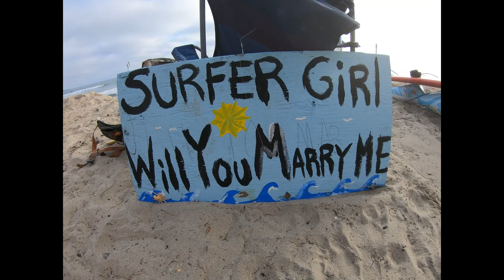Episode 12 : Tourmaline, Dolphin, & Friends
Welcome back to Tourmaline !!! Took out flipper today !! He needed some rehab !!!